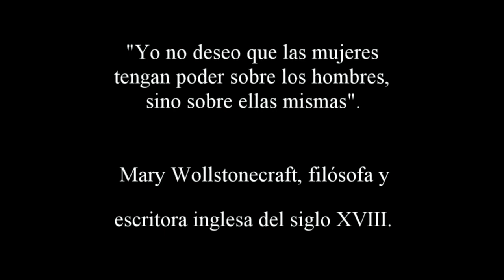Dia de la mujer